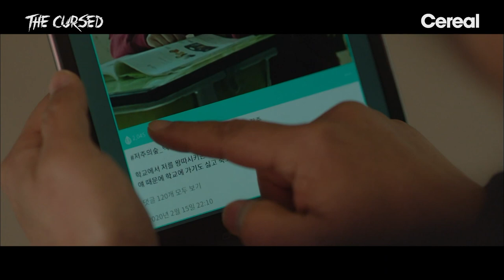[TheCursed] Sung Dong-il finds Jeong Ji-so in the cursed forest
The Cursed 💥❌❗
:Justice-driven journo & cursed teen fight evil behind IT giant.

🪐 K-Content by CJ ENM (CH 330) on Pluto TV